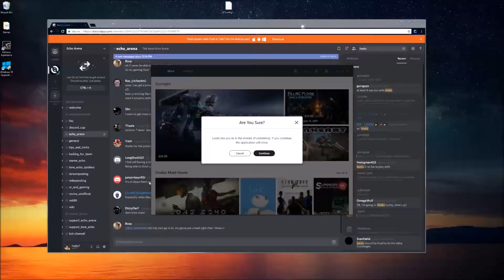Echo Arena gameplay - great comeback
I normally have to play Echo Arena seated, but I decided to play a match standing. Halfway through the 5 minute game, I sat down because standing wasn't working very well. We were behind 11 to 3. This is such a fun game and I've made some great new friends. Enjoy the video and be sure to watch last second of the game!  :)